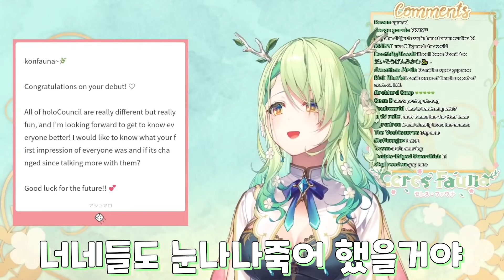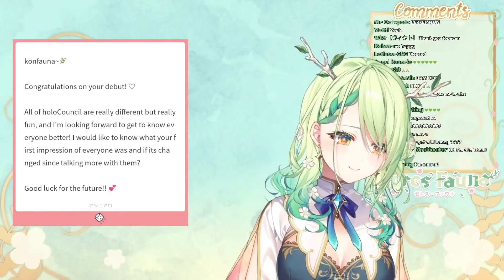아라아라 시계언니꺼 봤으면 다음은 여기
마미